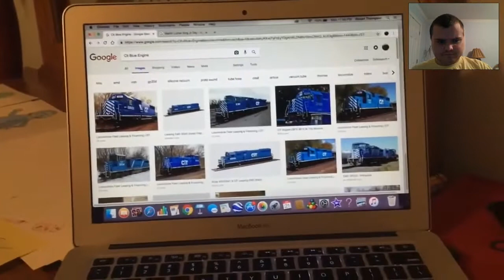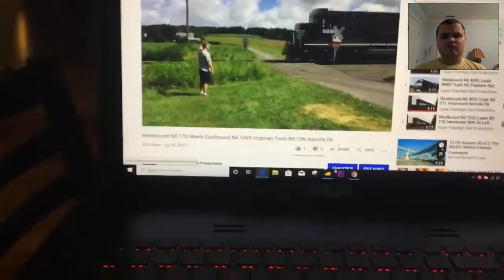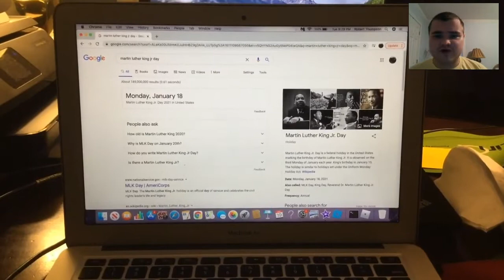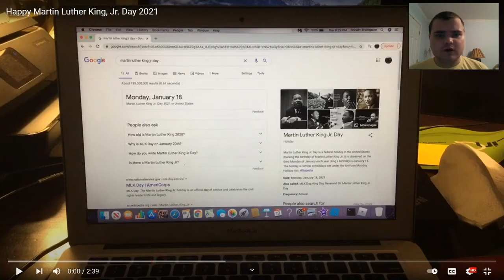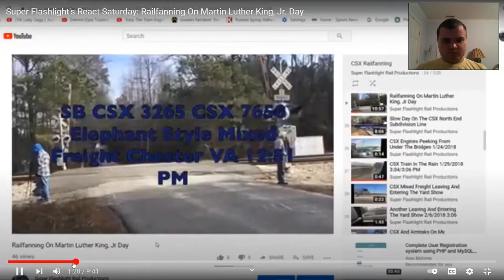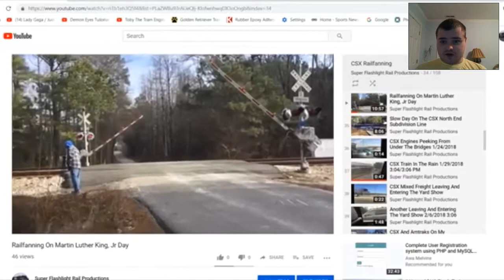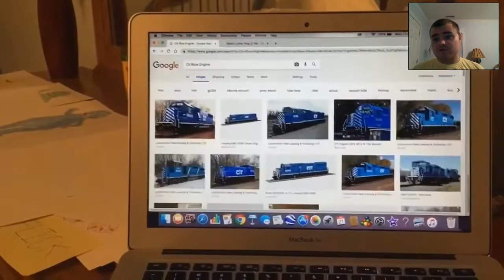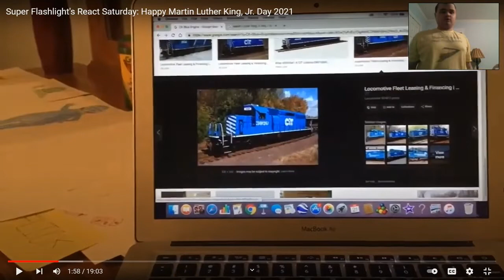Super Flashlight's React Saturday: Happy Martin Luther King Jr Day 2022